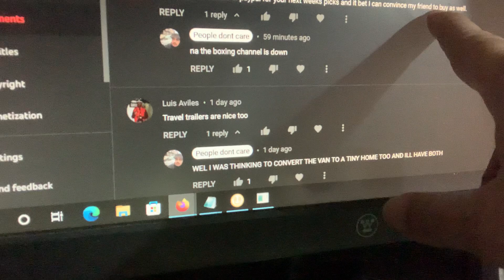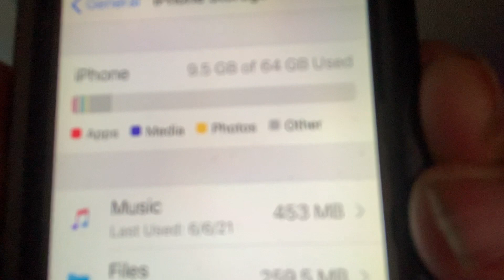Won 211 and 28 loses won 31 Boxing Predictions In Row 2021